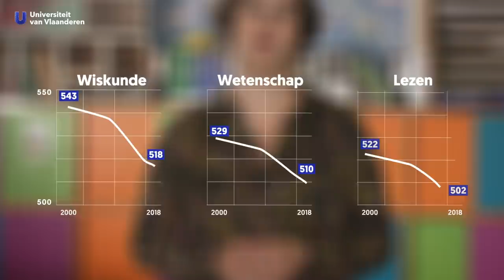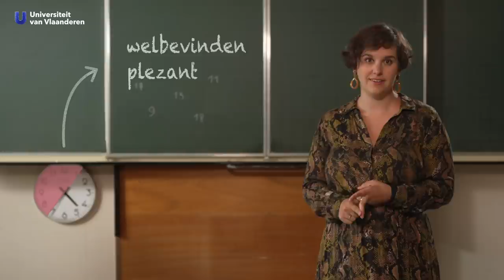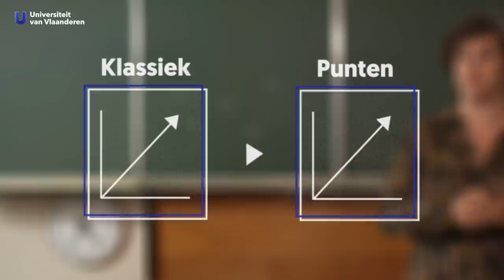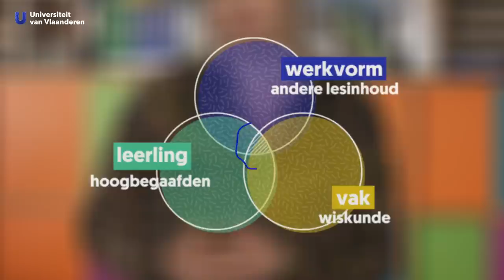Weer naar school: Leren kinderen minder door de pretpedagogie?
Uit internationaal onderzoek blijkt dat de kwaliteit van het Vlaams onderwijs daalt. Hoe is dat gekomen? Omdat er te weinig aandacht is voor kennisoverdracht en te veel voor het welzijn van de leerlingen? Is het een gevolg van de "pretpedagogie"? En, wat is de beste onderwijsvorm? We vroegen aan dr. Esther Gheyssens, onderwijskundige en gastprofessor aan de UGent en VUB, om ons een inkijk in het debat te geven én te bekijken wat de wetenschap over onderwijs zegt.

△ Bronnen:

► The importance of job resources and self-efficacy for beginning teachers' professional learning in differentiated instruction (Debbie De Neve, Geert Devos, Melissa Tuytens)
► Creating inclusive classrooms in primary and secondary schools: From noticing to differentiated practices (Esther Gheyssens, Els Consuegra, Nadine Engels, Katrien Struyven)
► Differentiated instruction: the diversity of teachers’ philosophy and praxis to adapt teaching to students’ interests, readiness and learning profiles (Esther Gheyssens, Catherine Coubergs, Júlia Griful-Freixenet, Nadine Engels & Katrien Struyven)
► Evidence-based approaches to education: Direct instruction, anyone? (Andrew Davis)
► Willen, moeten en structuur in de klas: over het stimuleren van een optimaal leerproces (Maarten Vansteenkiste, Eline Sierens, Bart Soenens, Willy Lens)
► Onderzoekende School?! Professionaliseren tot de vierde macht. Of: Hoe bruggen bouwen tussen lerarenopleiding en werkveld? (Vicky Willegems, Els Consuegra, Nadine Engels, Katrien Struyven)
► Differentiated instruction in small schools (Robbert Smit, Winfried Humpert)
► School Ethnic Composition and Students’ Integration. Outside and Inside Schools in Belgium (Mieke Van Houtte, Peter A. J. Stevens)
► Supports for children with disabilities in regular education classrooms: an account of different perspectives in Flanders (Kathleen Mortier, Geert Van Hove and Elisabeth De Schauwer)
► Exploring student teachers’ professional vision of inclusive classrooms in primary education (Karolien Keppens, Els Consuegra & Ruben Vanderlinde)
► Development for the Implementation of Differentiated Instruction (Esther Gheyssens, Els Consuegra, Nadine Engels  and Katrien Struyven)
► Differentiated instruction in practice:  do teachers walk the talk? (E. Gheyssens, E. Consuegra, S. Vanslambrouck, N. Engels, en K. Struyven)

► Definitie differentiëren. Iedereen geeft vaak een andere invulling aan het begrip waardoor resultaten moeilijk te interpreteren zijn. De opvattingen over wat differentiatie omvat (o.a. Adami, 2004; Tricarico & Yendol-Hoppey, 2012) en op welke gebieden dit toe te passen, variëren (o.a. Lewis, 1992 in Adami, 2004; McTighe & Brown, 2005; Santelego & Tomlinson, 2012). Het is echter opvallend dat verschillende studies vaak verschillende definities gebruiken van binnenklasdifferentiatie (BKD) en zich vooral richten op praktische toepassingen van BKD. Onderzoek focust zich dan bijvoorbeeld op BKD dat heterogene of homogene groeperingsvormen omvat als lespraktijk of op één specifieke doelgroep, bijvoorbeeld voor hoogbegaafde leerlingen (Bailey & Williams-Black, 2008). Sommige onderzoeken focussen zich ook op de frequentie van bepaalde gedifferentieerde praktijken (Hootstein, 1998), terwijl uit andere studies blijkt dat het implementeren van BKD vrij beperkt of door een minderheid van de leerkrachten gebeurt. Bovendien wordt BKD ook niet altijd zinvol toegepast (Archambault et al., 1993; Reis et al., 2004). Maar dit neemt niet weg dat verschillende studies wel matig positieve tot positieve effecten meten op het welbevinden en de prestaties van leerlingen als differentiatie plaatsvinden.